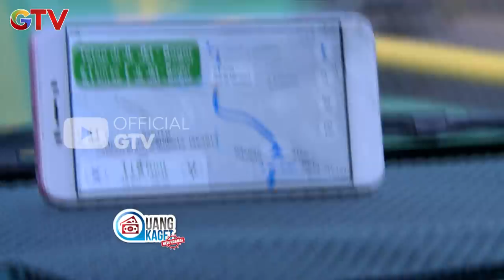Mr. Money Diajarin Cara Bikin Manisan Pala | Uang Kaget | Eps 426 (1/3)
Permasalahan hidup selalu datang silih berganti namun mereka tetap rajin bekerja, pantang menyerah dan memilih berjuang demi menghidupi keluarga
Arah mata angin kembali membawa Mr.Money berbagi kebahagiaan!
Duit Kaget bersama Mr.Money akan membagikan rezeki kepada sosok yang memberikan inspirasi kepada kita semua